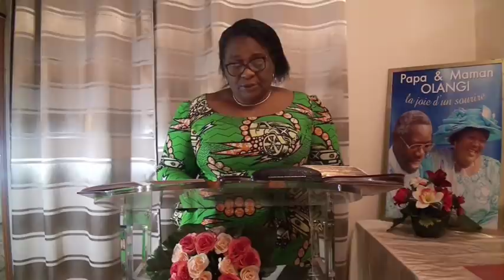Adoration 26 4 2020 maman Boleko